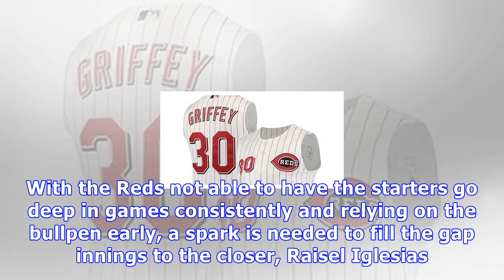Cincinnati reds: why tanner rainey is a future fit for the starting rotation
In a few short days, Major League clubs can expand their roster from 25 to the full 40-man roster. With the Cincinnati Reds looking to end the season on a positive note, this could be a great opportunity to see the youth this team prides itself on. The future has already been brought forward with the departure of veterans, and the rise of young pitching and slugging. With the Reds not able to have the starters go deep in games consistently and relying on the bullpen early, a spark is needed to f...